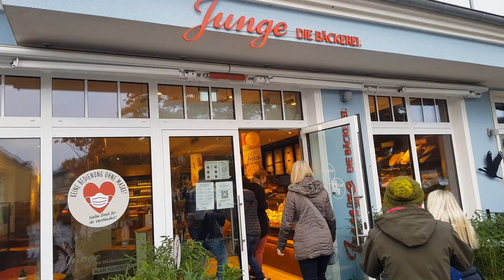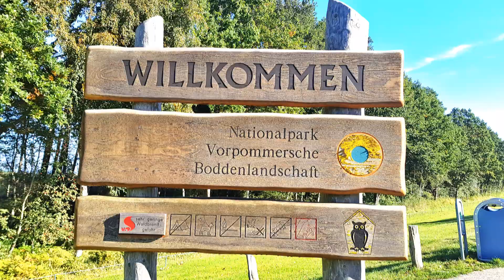Zingst_Herbst 2021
Nachfolgend ein paar Eindrücke unseres Kurzurlaubes auf Fischland Darß und hier speziell aus Zingst vom Oktober 2021...